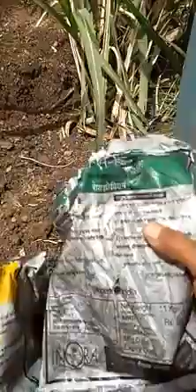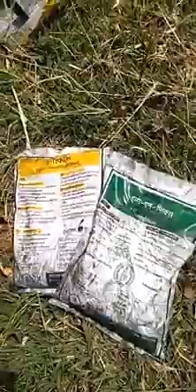जीवामृत स्लरी पाण्यासोबत कसे द्यावे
सौजन्य:-महाराष्ट्र ऊस उत्पादक शेतकरी महाराष्ट्र राज्य